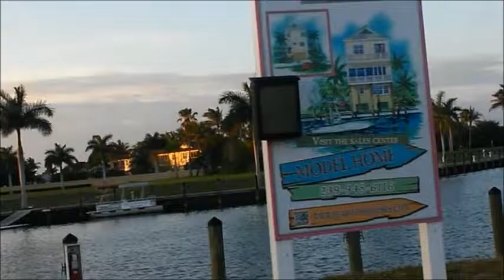CASAS FINANCIADAS,REMATES DE BANCO,SERGIO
Es su decisión inteligente en la compra, venta, o alquiler de apartamentos, casas, quintas, locales, oficinas, galpones, terrenos y demás tipos de propiedades en toda Florida. Contamos con la más extensa cartera de inmuebles disponibles en todo el estado, visualizados a través de nuestro innovador sistema de búsqueda inmobiliaria con apoyo en una extensa red.